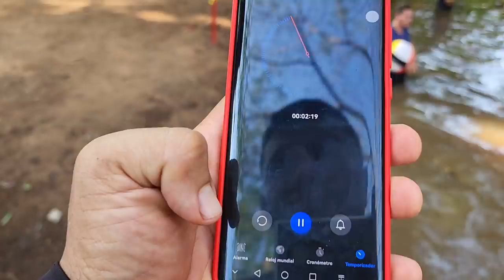Arranca el reto de las pelotas y le llaman la atención a Alejandra por tirarlas muy de cerca.